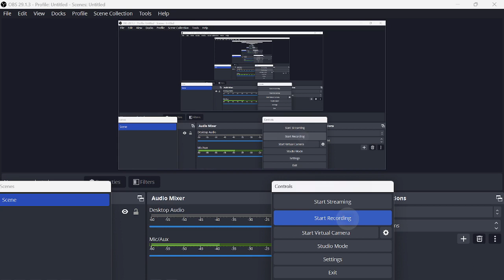Lec-18 || Class XI || Cost-Tax || Preparation of Cost Sheet YR 2023